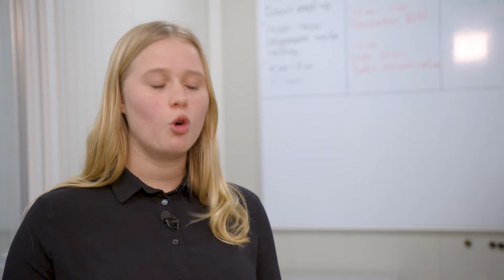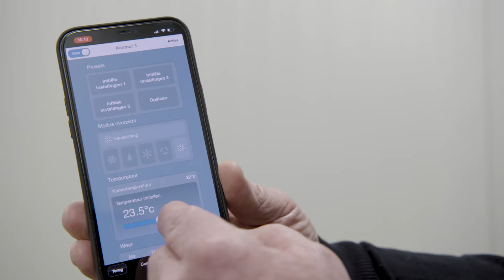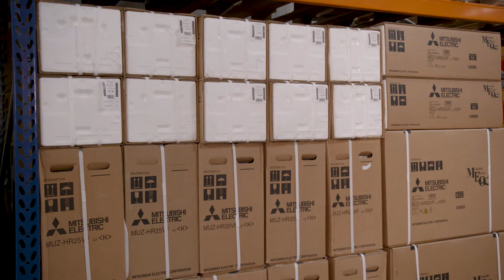Comfortklimaat Item DMD RTLZ S15E13 10 april 2021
Wij verkopen airconditioners. Het belangrijke van de units is dat ze op alleen maar elektriciteit een huis kunnen verkoelen en verwarmen. Dit kunnen we zo uitgebreid maken als dat we willen met filters, wifi modules en zelfs aanwezigheidssensoren. Een airco maakt van koude lucht warme lucht of juist andersom. U kunt dit natuurlijk gebruiken als verkoeling in de zomer of juist als verwarming in de winter. De huidige units zijn energiezuinig gebouwd met energielabels die tot 5kw rustig op de A++ liggen of zelfs op de A+++. Het werkt simpel. De buitenunit zuigt lucht aan en die verkoelt hij door het verdampen van koelmiddel. De hete lucht koelt dan af en de warmte zit dan in het verdampte koelmiddel. Dit wordt dan teruggevoerd naar de buitenunit waar het koelmiddel weer omgezet wordt naar een gas. Hier begint de cyclus weer van voor af aan.

Tegenwoordig is het een zuinig milieuvriendelijk systeem met weinig verlies van koelmiddel. Een goede airconditioner gaat soms wel 20 jaar mee! Dit systeem is mooi doorontwikkeld in de lucht-water warmtepompen. Dit principe is hetzelfde alleen is er geen koude of warme lucht maar koud of warm water!